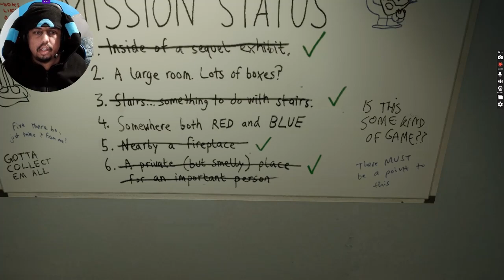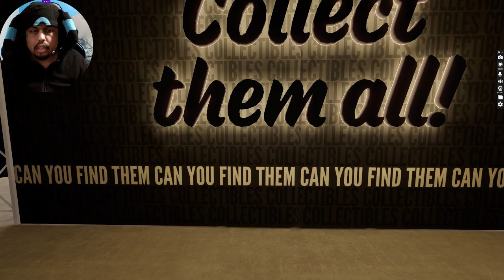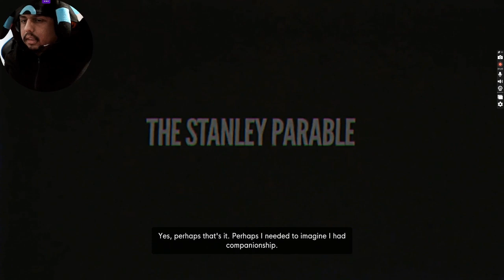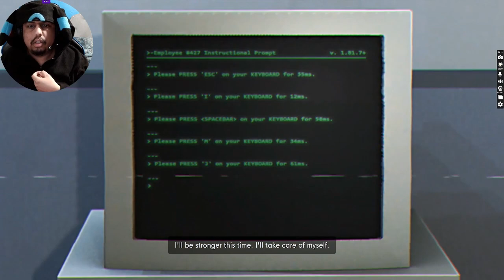Collectables, Secrets and a Bucket in The Stanley Parable Ultra Deluxe [part 2]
The collectables were the most important part because of finding them. I enjoyed the bucket. There's really now possible way to stop the countdown. I also got memorized from the elevator.